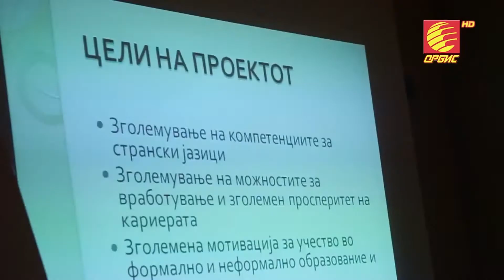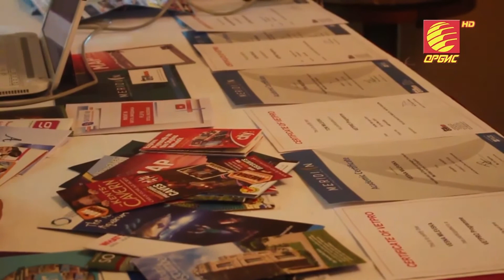Завршна презентација на проектот „Здобивање на европски вештини и подобрени компетенции“